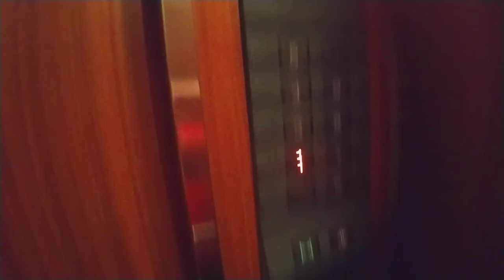三菱エレベーター (2020年7月26日撮影)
松山市付近某ビルにあります。 更新前は中期エレペットでした。機種はグランディです。